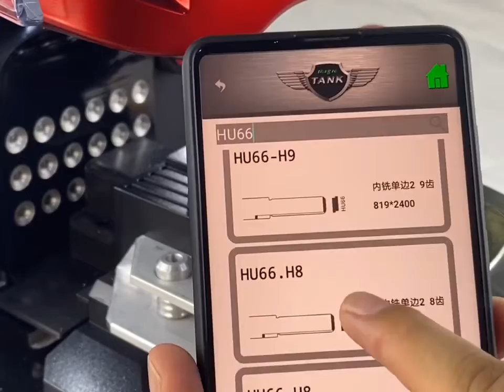2M2 Magic Tank Automatic Car Key Cutting Machine Show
2M2 Magic Tank is an automatic car key cutting machine, which can be used via Bluetooth on Android system